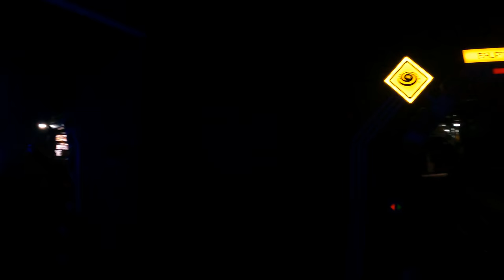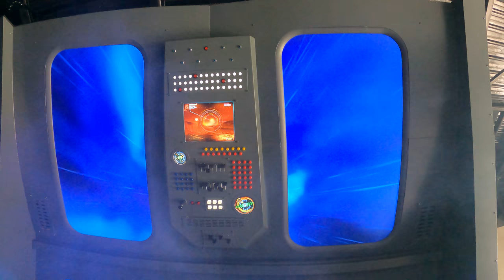DE RETOUR AU PARC DU FUTUROSCOPE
De retour dans le parc du Futuroscope pour y tester toutes les nouveautés !
L'occasion de faire le nouveau coaster du parc "Objectif Mars"...